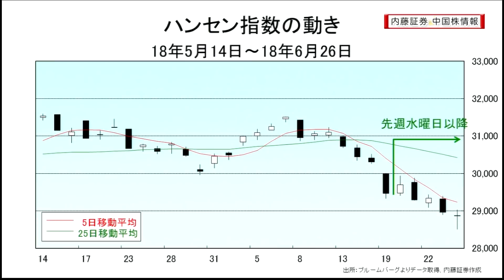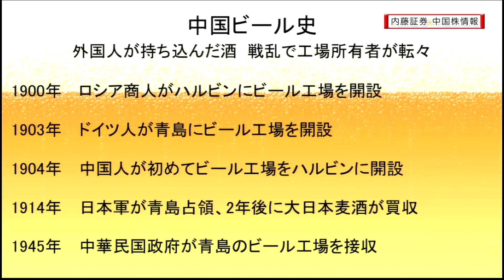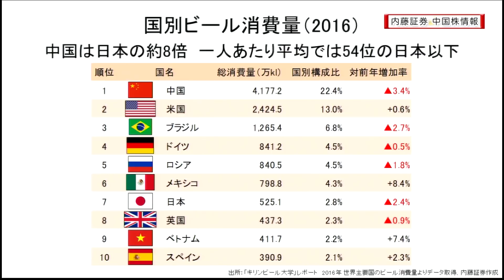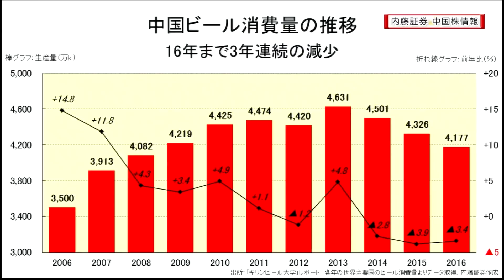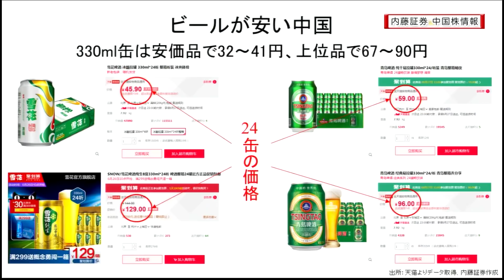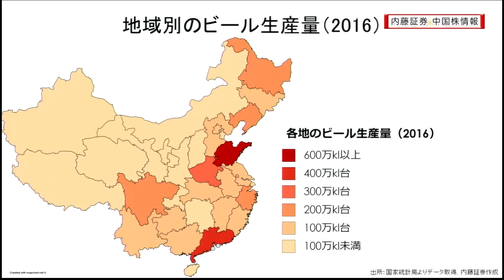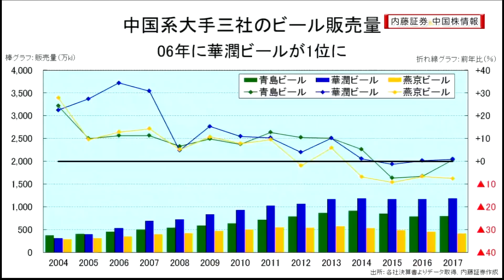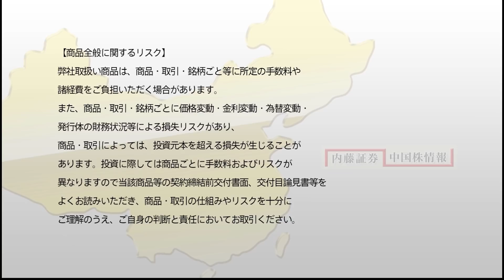内藤証券中国株情報 第408回 2018/6/27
出演　内藤証券：千原靖弘　アシスタント：脇 愛

「中国のビール業界」について